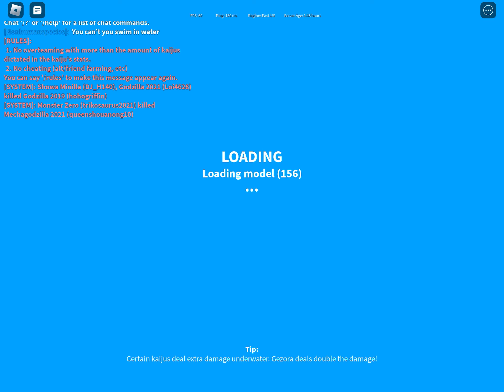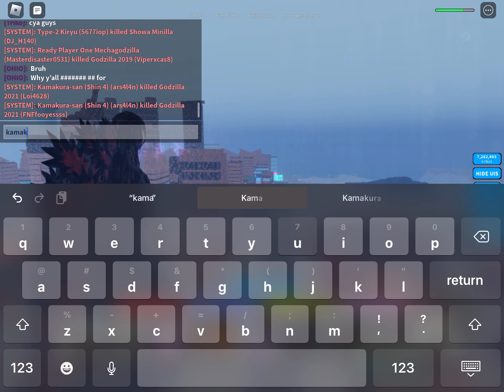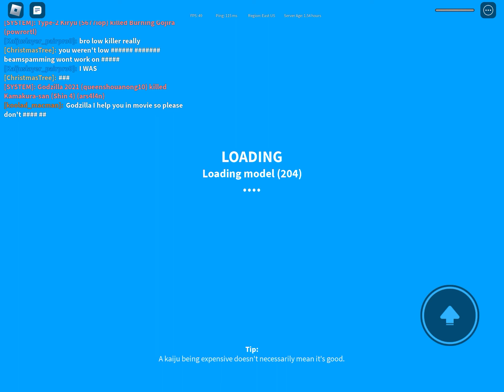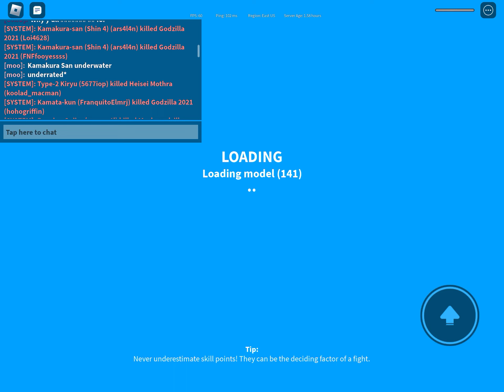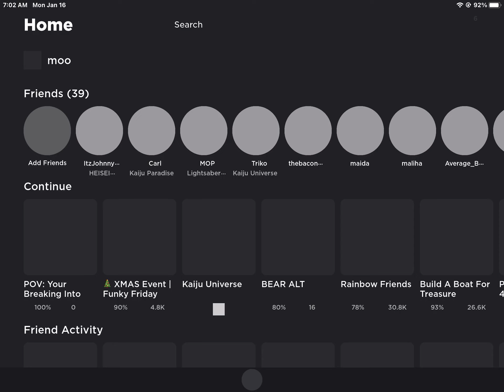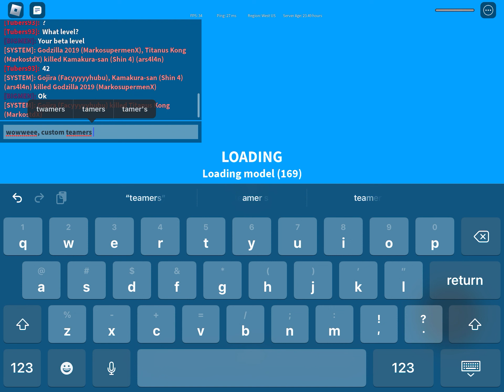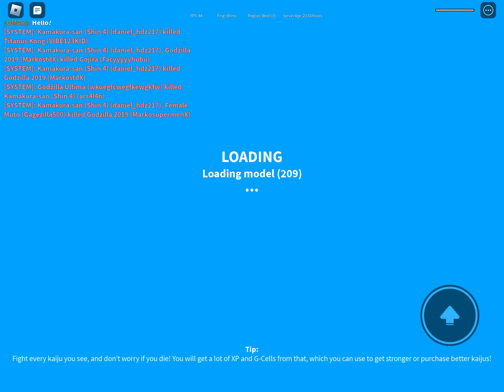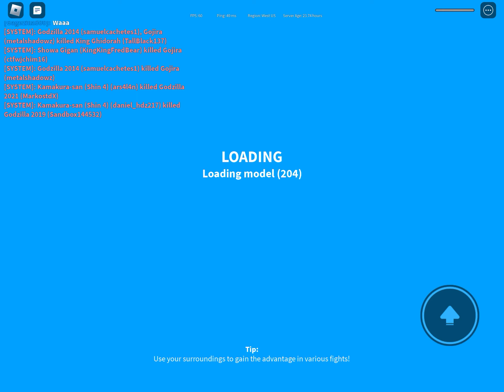A lot of custom teamers in this server! (Kaiju Universe)